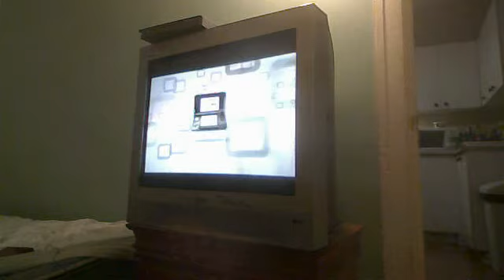Nintedo 3DS Mario Kart 7 in Trailer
Mario Kart 7 Trailer